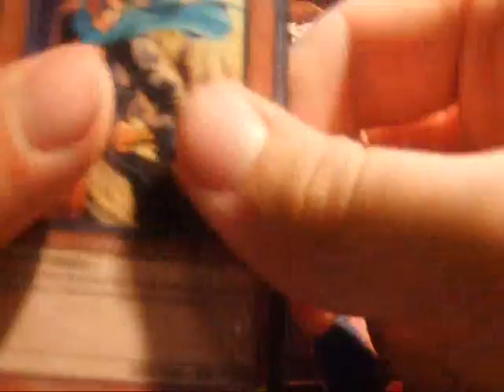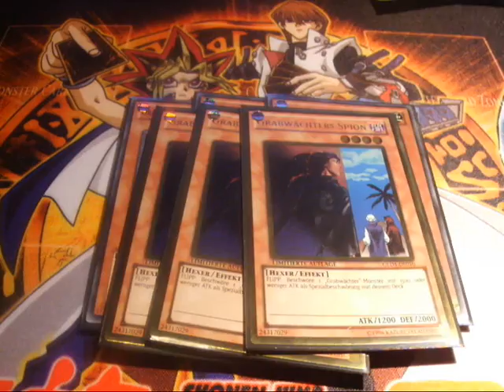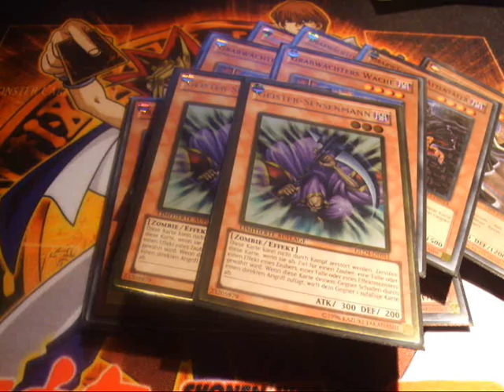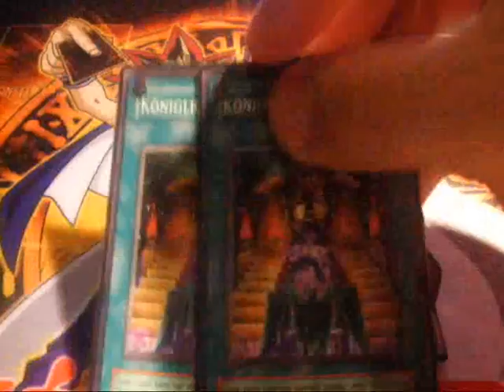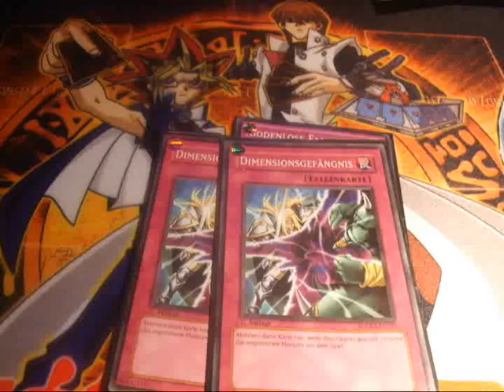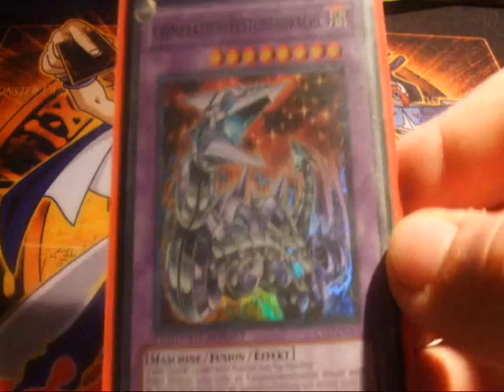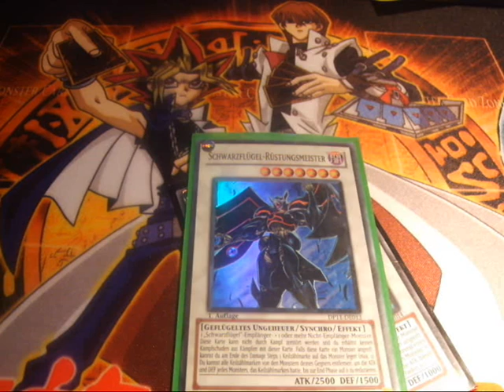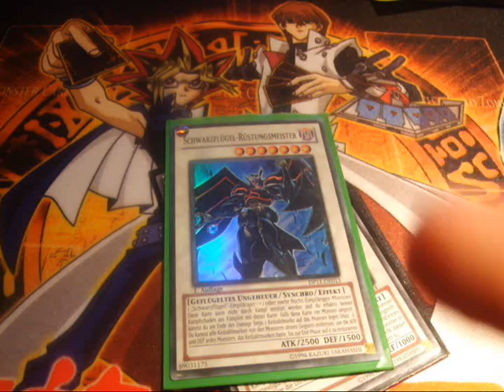Gravekeeper Deckprofile - Advanced Format 1 März 2011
Mein Gravekeeper Deck nach der Liste vom 1. März 2011.

Monsterkarten

3x Grabwächters Kommandant
3x Grabwächters Anwerber
3x Grabwächters Abkömmling
3x Grabwächters Spion
2x Grabwächters Attentäter
2x Grabwächters Wache
2x Seelenschnitter
1x Schwarzflügel - Gale der Wirbelwind
1x Seuchenverbreitender Zombie
1x Effektverschleierin

Zauberkarten

2x Tal der Toten
2x Königlicher Tribut
2x Grabwächters Stele
1x Mystischer Raum-Taifun
1x Buch des Mondes
1x Schwarzes Loch
1x Riesen-Trunade

Fallenkarte

2x Bodenlose Fallgrube
2x Dimensionsgefägnis
1x Unterdrückungsherrschafft
1x Sieben Werkzeuge des Bannditen
1x Reissender Tribut
1x Spiegelkraft
1x Deckverwüstungsvirus
1x Feierliches Urteil

Extradeck

1x Trishula, Drache der Eisbarriere
1x Brionac, Drache der Eisbarriere
1x Schrottdrache
1x Waffe aus der Waffenkammer
1x Chimeratech-Festungsdrache
2x Sternenstaubdrache
1x Geadankenherrscher-Erzunterweltler
1x Kollosaler Kämpfer
1x Dark End Dragon
1x Rotdrachen-Erzunterweltler
1x Schwrzer Rosendrache
1x Schwarzflügel-Rüstungsmeister
1x Schwarzflügel-Waffenmeister